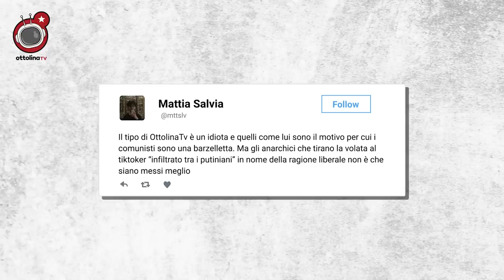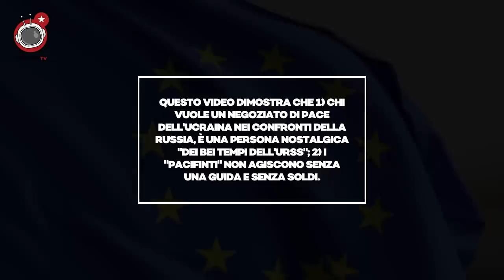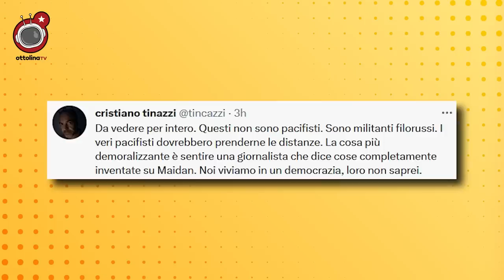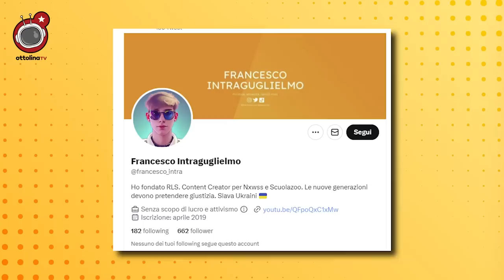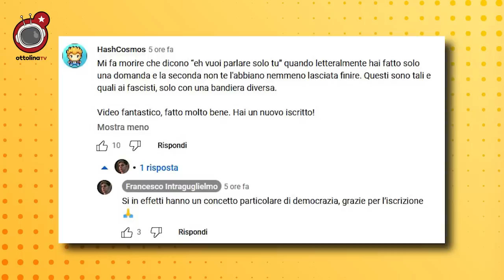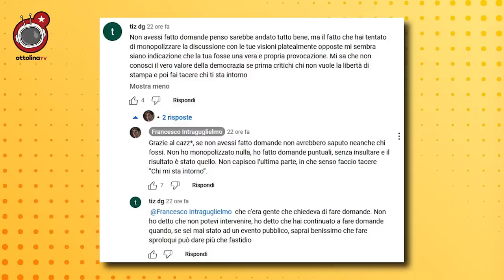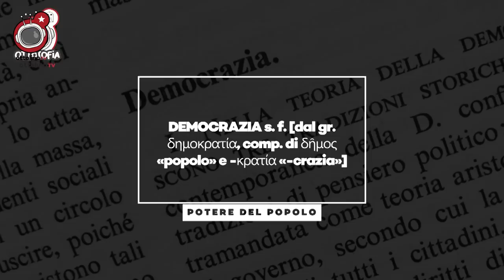SGAMATI. un reporter s'è infiltrato a un evento di ottolina e ha svelato aspetti sconcertanti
*DISSOTTOLINA - il lato caciarone di OttolinaTV*

ohhhhh, finalmente

aspettavamo da tanto questo momento

finalmente anche ottolina è diventata protagonista di un bel dissing

oddio, proprio bello bello purtroppo ancora no

robetta

ma è l’occasione giusta per inaugurare una nuova rubrica

comunque, se nonostante la bruttezza, anche a sto giro ti abbiamo fatto fare due risate, e apprezzi la nostra nuova rubrica, diccelo con qualche eurino

e chi non aderisce è carlo calenda